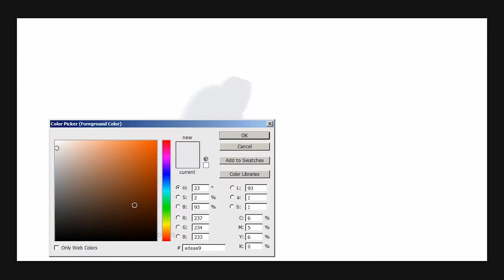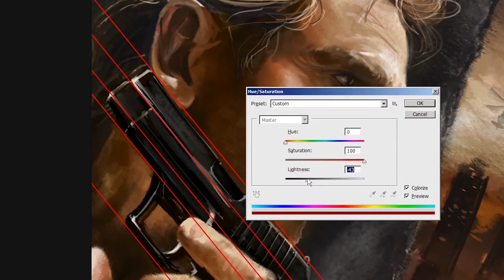Taken 3 Liam Neeson Digital Speed Painting by Ronald Fong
I haven't done a digital speed illustration in a while. I really loved the first movie and became an instant fan of Liam Neeson so here's a little fan art of Taken. Hope you'll like it. If you've any questions on the techniques I've used in this painting, just leave them in the comments below. I'll try to answer them as best as I can! cheers!